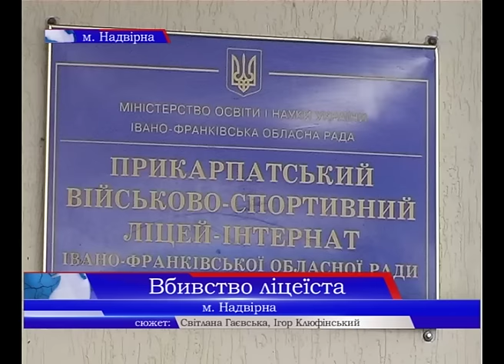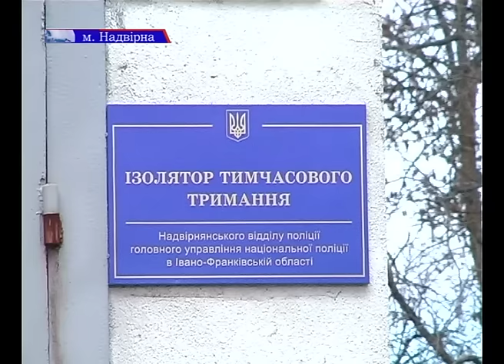Вбили ліцеїста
У Надвірній у Прикарпатському військово спортивному ліцеї сталося резонансне вбивство: від ножового поранення помер 14-літній учень цього навчального закладу. Підозрюваним у злочині виявився однокласник загиблого . Він у скояному зізнався.  Деталі -  сюжеті Світлани Гаєвської.